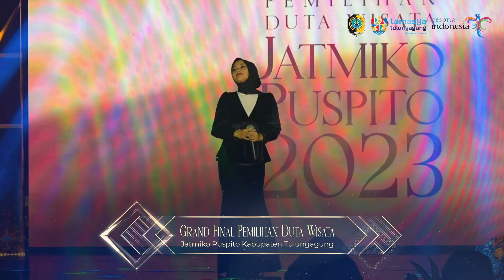Dyah Anggraeni - Tatu (Live Performances) | Didi Kempot